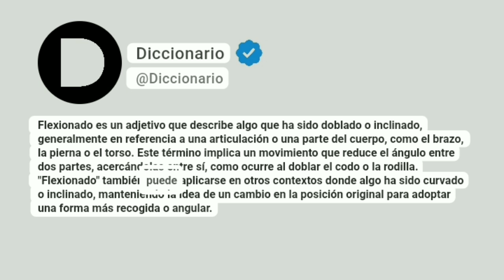Flexionado Significado En Español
Flexionado es un adjetivo que describe algo que ha sido doblado o inclinado, generalmente en referencia a una articulación o una parte del cuerpo, como el brazo, la pierna o el torso. Este término implica un movimiento que reduce el ángulo entre dos partes, acercándolas entre sí, como ocurre al doblar el codo o la rodilla. "Flexionado" también puede aplicarse en otros contextos donde algo ha sido curvado o inclinado, manteniendo la idea de un cambio en la posición original para adoptar una forma más recogida o angular.